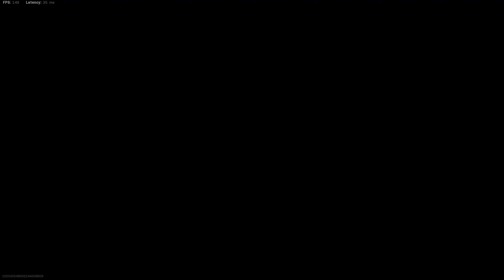M4A1 - Call of Duty Modern Warfare Multiplayer Gameplay (No Commentary)